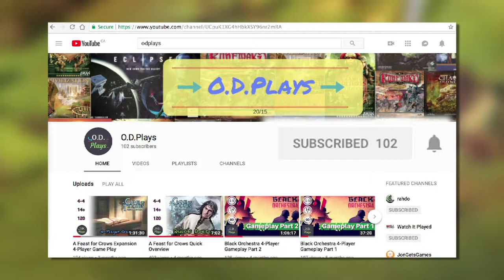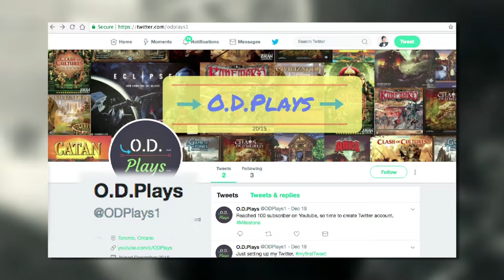News and Update: 100 Subscribers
The channel has reached 100 subscribers, and I would like to thank you all!

I would love to hear from you and will try my best to reply to your comments.

Thanks!